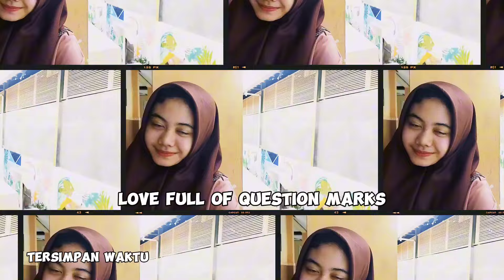Love And Question Marks (Lyrics Music Official)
Judul - Love And Question Marks
Album - Tersimpan Waktu
Pemeran - Aisyah A